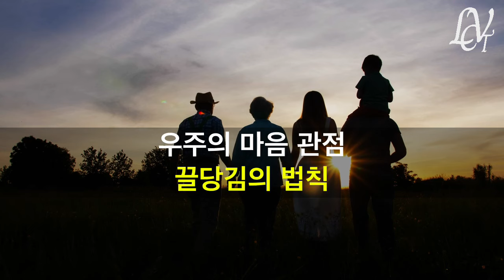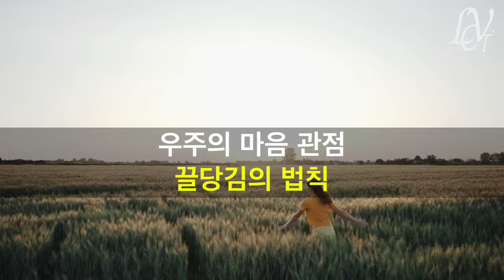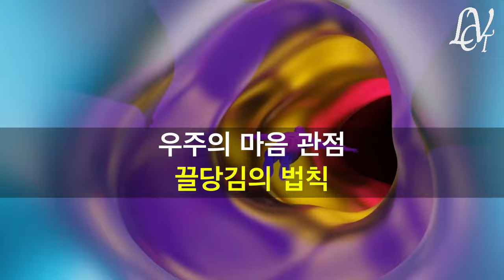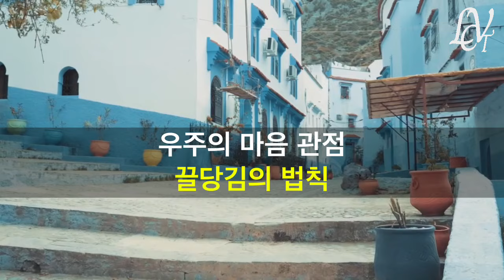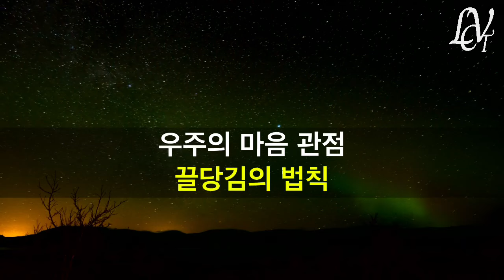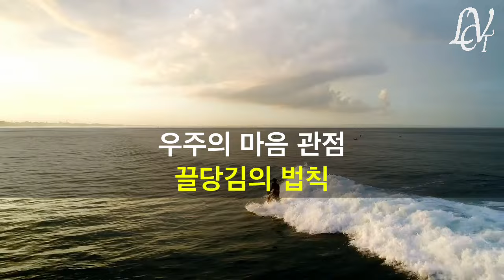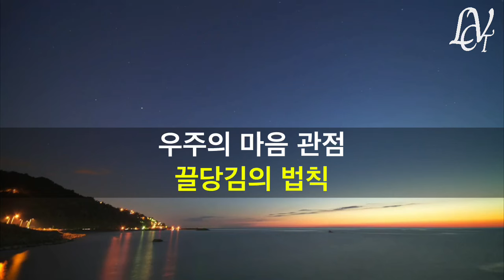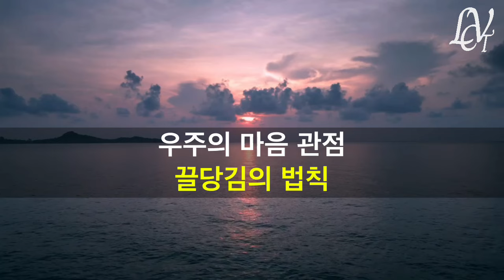현자가 전하는 우주 마음 관점 끌어당김 법칙의 핵심 끝판왕 마인드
참고도서: 원하는 환경을 뜻대로 창조하는 상념체의 비밀